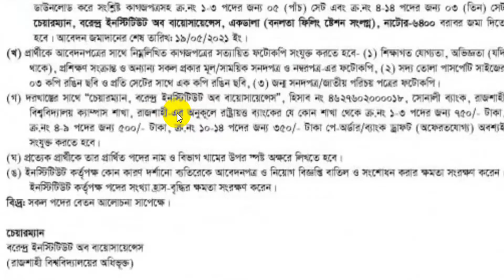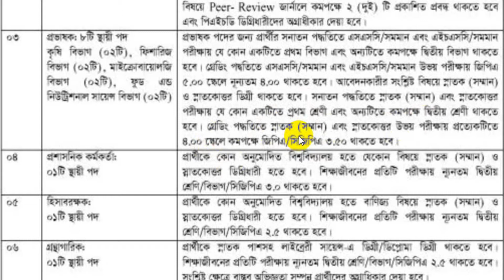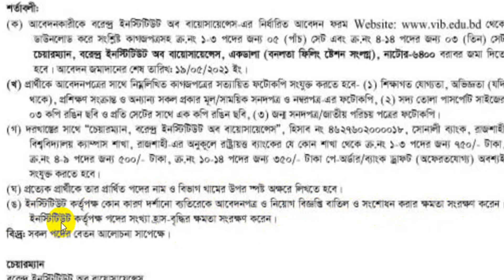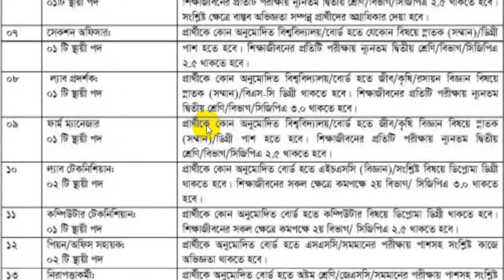🔥বরেন্দ্র ইনিস্টিটিউট নিয়োগ বিজ্ঞপ্তি 2021 | Varendra Institute of Biosciences Job Circular 2021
রাজশাহী বিশ্ববদ্যালয়ের অধিভূক্ত বরেন্দ্র ইনস্টিটিউট অব বায়োসায়েন্সেস লোকবল নিয়োগের জন্য নিয়োগ বিজ্ঞপ্তি 2021 প্রকাশ করেছে। আগ্রহীরা অনলাইনে আবেদন করতে পারবেন। ভিডিওটি দেখুন এবং চ্যানেলের সাথে থাকুন।

A total of 26 people will be appointed in 14 posts. As per the notification, you can also join the posts subject to qualification. Application has started for the posts. Applications can be submitted by May 19. Both men and women can apply for the posts. Nowadays government jobs are very attractive for Bangladeshi people. It is better job opportunities for the unemployed and job seekers.

রাজশাহী বিশ্ববিদ্যালয়ের অধিভুক্ত বরেন্দ্র ইনস্টিটিউট অব বায়োসায়েন্সেস লোকবল নিয়োগের জন্য বিজ্ঞপ্তি প্রকাশ করেছে। ১৪টি পদে মোট ২৬ জনকে নিয়োগ দেওয়া হবে। বিজ্ঞপ্তি অনুসারে পদগুলোয় যোগ্যতা পূরণ সাপেক্ষে যোগ দিতে পারবেন আপনিও। পদগুলোর জন্য আবেদন শুরু হয়েছে। আবেদন করা যাবে আগামী ১৯ মে পর্যন্ত। পদগুলোয় নারী ও পুরুষ উভয়েই আবেদন করতে পারবেন।

ধন্যবাদ সবাইকে।

✅ আবেদনের শেষ সময়: ১৯ মে, ২০২১।